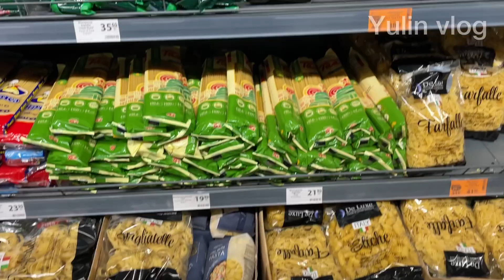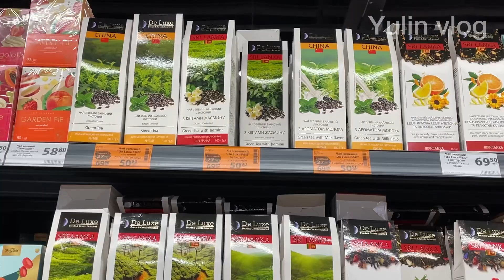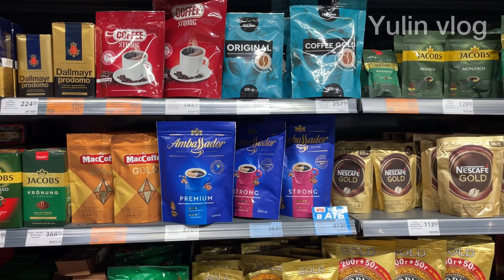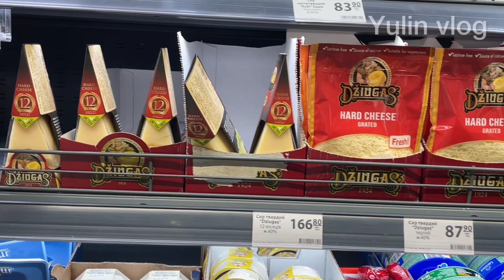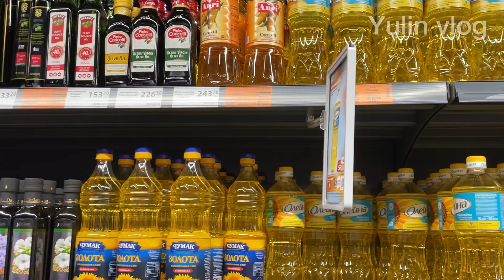Обзор продуктов из АТБ с ценами - А вы такое встречали?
Всем привет🤍
В этом видео я делаю обзор продуктов из магазина АТБ и делюсь актуальными ценами на 2024 год! Покажу, что можно купить по выгодным ценам и на что обратить внимание.